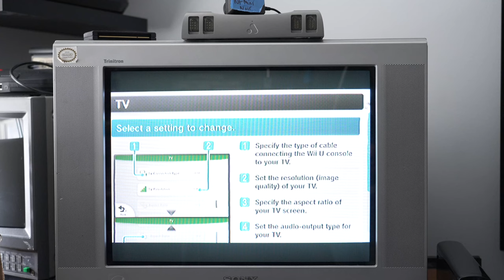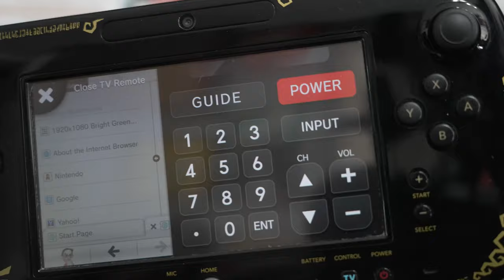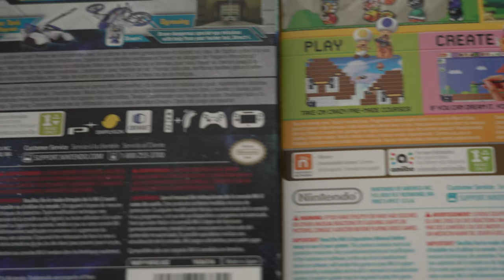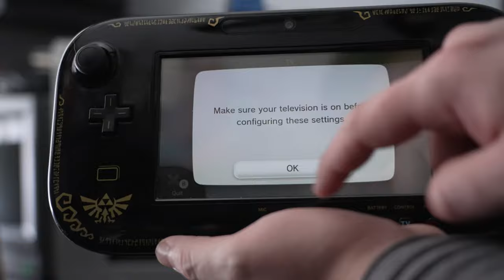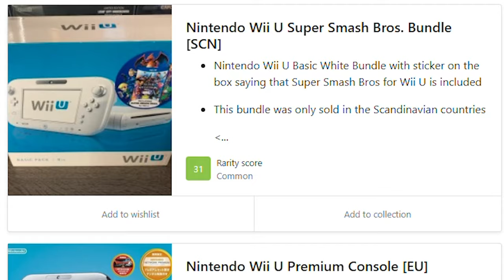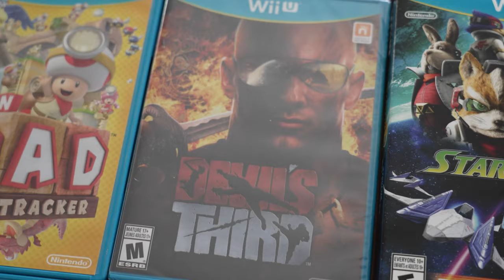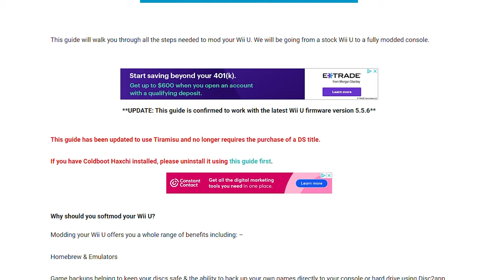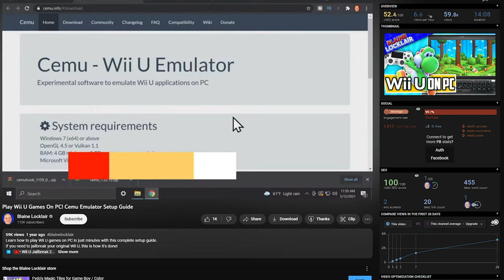So you Want to Buy a Nintendo Wii U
The Nintendo Wii was an amazing success and Nintendo hoped to ride that momentum with the Wii U and well, they missed. The Wii U sold only 13.5 million units worldwide and was replaced unceremoniously by the Nintendo Switch.
This is a buyers guide for the Nintendo Wii U. I don't go into current prices in this video but you can check out the companion video in Retronomics a series of mine that follows price trends in video games.
Let me know what you would like to see in future So you Want to Buy series

Timestamps
00:00 Intro
02:33 What is required for the Basic Nintendo Wii U experience?
03:57 Nintendo Wii U Controllers
05:51 Nintendo Wii U Memory Options
07:00 Nintendo Wii U AV Cables
08:17 Nintendo Wii U Variations
09:34 Nintendo Wii U Accessories
10:15 Nintendo Wii U Games
11:30 Nintendo Wii U Modifications
12:29 Nintendo Wii U Alternatives
13:18 Outro

I have a podcast! Check out @casualwithnick  for more